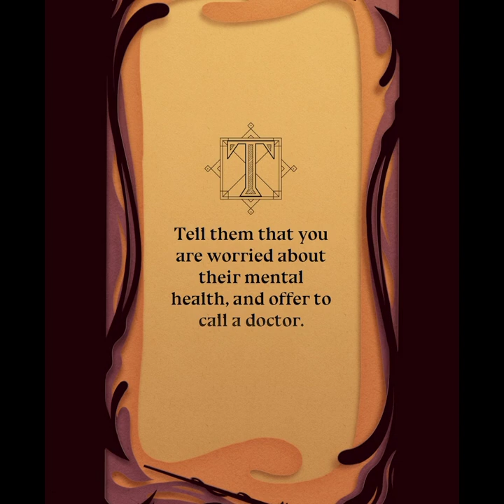Harry Potter and the Cursed Child | Discover Your Hogwarts House with John Tory and Fiona Reid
Which house will the Sorting Hat choose for Mayor Tory?

Watch as Mayor Tory uses the Harry Potter Fan Club App to get sorted into his Hogwarts house with CursedChildCAN's Professor McGonagall, Fiona Reid.

Tickets to Harry Potter and the Cursed Child go on sale Dec 1.